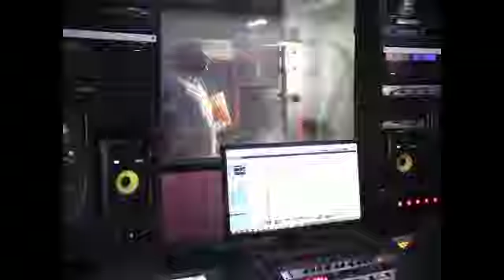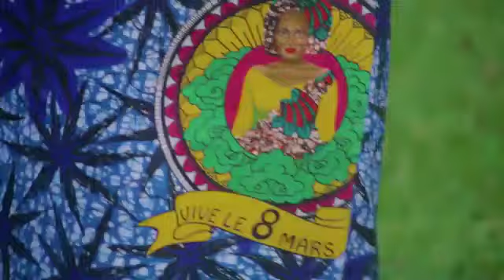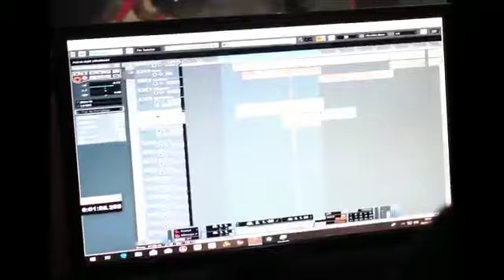BELLE CHANSON DÉDIÉ À LA JOURNÉE DU 8 MARS PAR LES JOURNALISTES VIRGINIE MANGANGA, NATI LOKOLE...